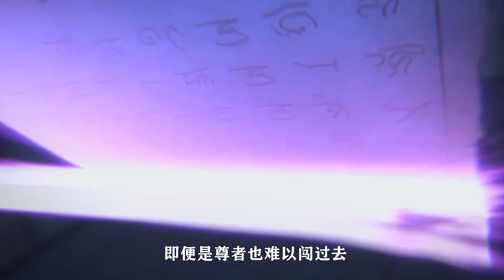完美世界：石皇將皇位傳給石昊，石昊回報給了石皇什麼？